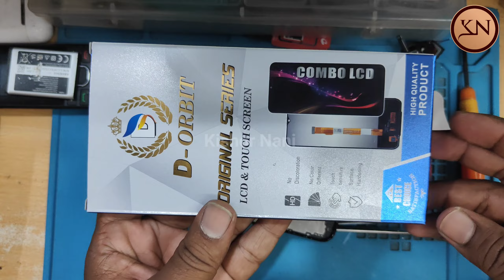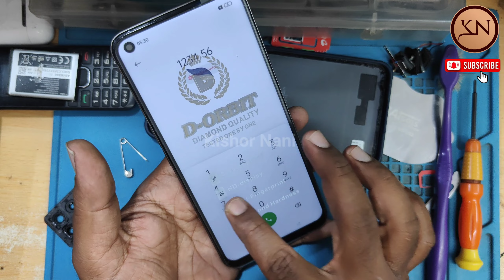realme 8i display change | realme 8i screen replacement | realme 8i screen replacement II By Kishor.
Kishor Nani

Mudalkar kishor

In this video, i will show you how to slove this problem.

realme 8i display change,
realme 8i display change price,
how to change full screen display in realme 8i,
realme 8i lcd replacement,
realme 8i screen replacement,
realme 8i display replacement,
realme 8 display change cost,
realme 8 display colour change,
realme 8 display change service center,
realme 8 display fingerprint colour change,
realme 8 pro display change fingerprint,
realme 8 display glass change,
realme 8 pro display glass change,
realme 8 display change malayalam,
realme 8 original display change,
realme 8 display change price,
realme 8 pro display change,